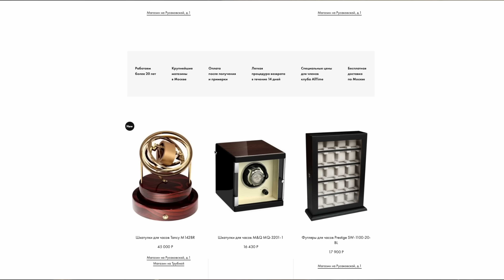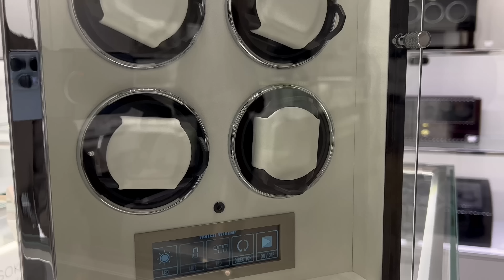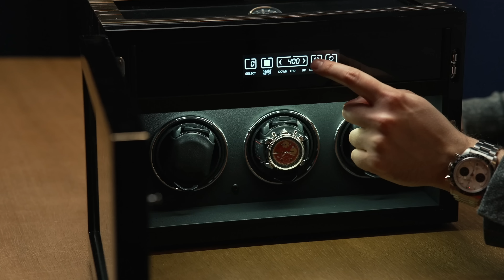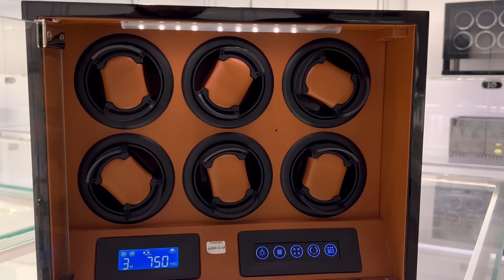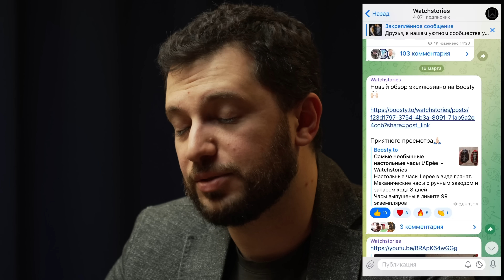Где хранить часы? Плюсы и минусы виндеров!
Там же можно оставить благодарность, если Вам нравится мой контент и он вам полезен🙏🏻

В этом ролике показал разные варианты шкатулок для часов.
Проговорил про пользу и вред виндеров, и как они влияют на механизм часов.